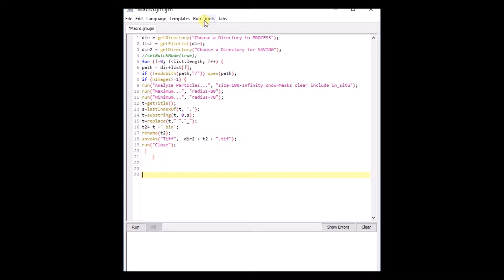ImageJ MACRO FOR FLOOD FILLING OF OBJECTS IN BINARY IMAGES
IMPORTANT!!! Your black  objects on a white background will simply disappear by this macro unless you set BLACK as  foreground and WHITE as background colour. This is done under PROCESS-BINARY-OPTIONS.

You can change the values of max./min. radius to obtain different effects